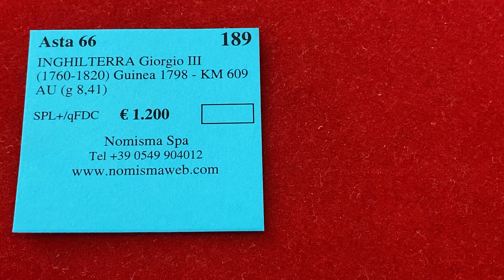NOMISMA Auction 66 - Lot 189 NGHILTERRA Giorgio III (1760-1820) Guinea 1798 - KM 609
Auction 66

Numismatic Auction 66 will take place on November 26th and 27th at the Nomisma Spa HQ, Strada Bulumina, 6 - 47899 Serravalle (RSM)

 Session I - Saturday, November, 26th 2022 starting at 2.00 pm CET (lots 1-700) Session II - Sunday, November 27th 2022 starting at 9:30 am CET (lots 701-1436)

Online absentee bids deadline:Session I - Saturday, November, 26th 2022 at 12:30 pm CETSession II - Sunday, November 27th 2022 at 8:00 am CET

Lots ViewingSaturday, November, 26th 2022 from 9.30 am to 1.00 pm

During the auction sessions, only the material of the current session will be exhibited.
Auction fees are 21.63% (inclusive of the 3% tax of the Republic of San Marino on auction fees).